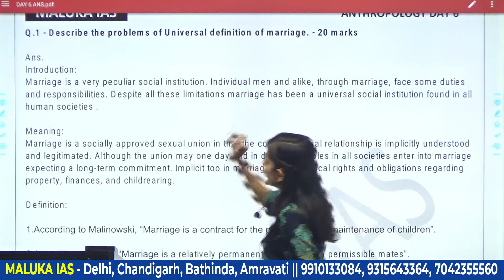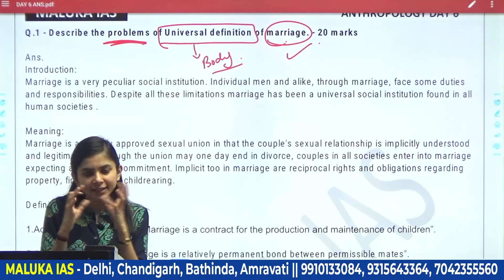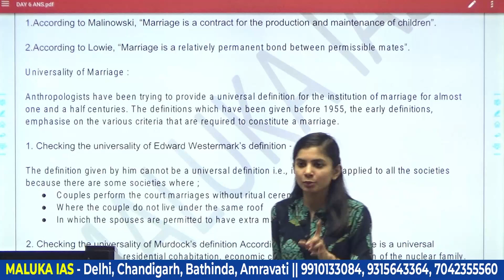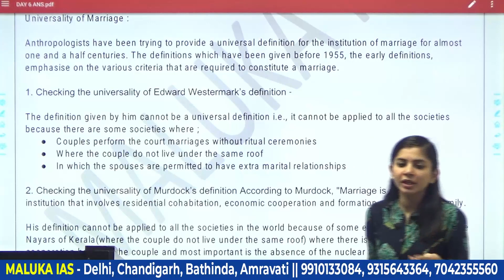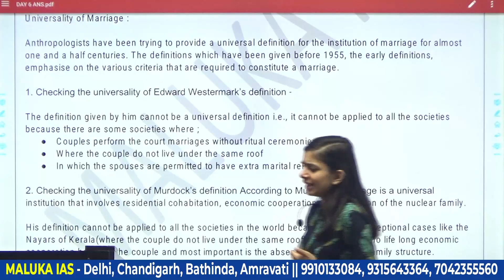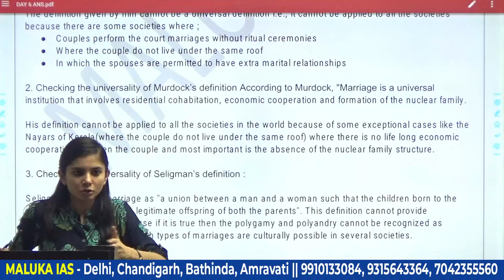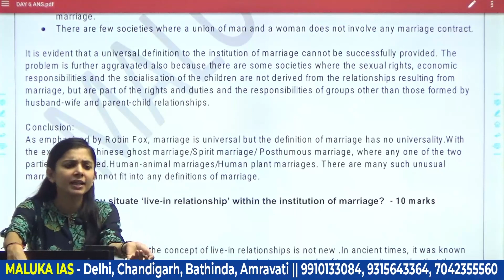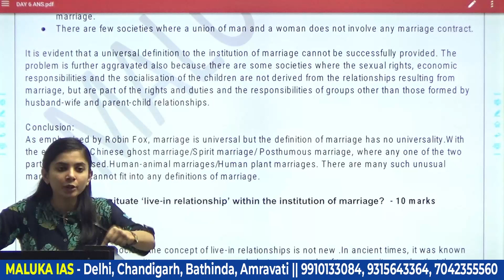IAS Mains 2023 | 500 Q & A | Anthropology Optional | by Neha Ma'am | MALUKA IAS